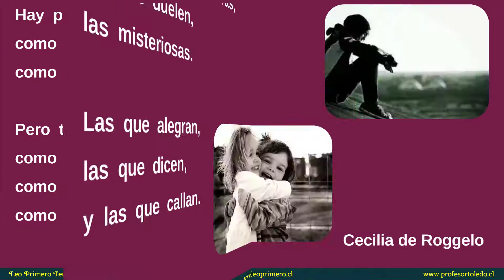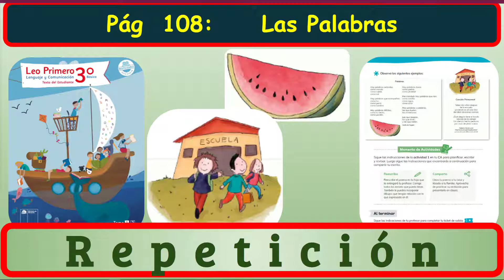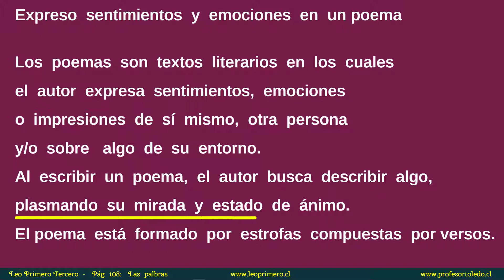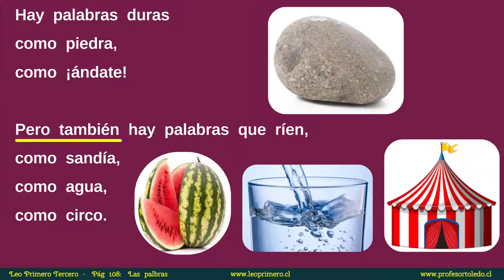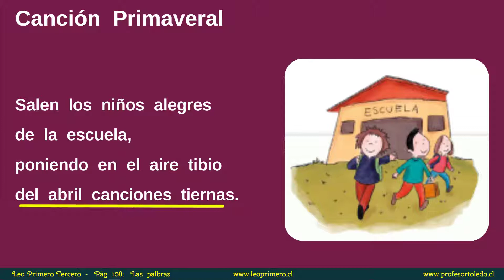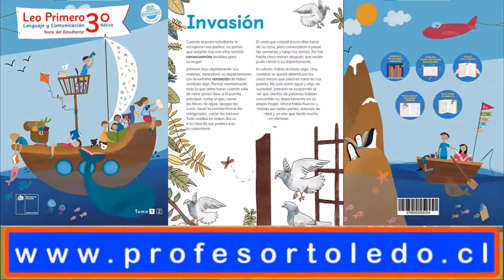P108 La Palabras Leo Primero Tercero 1 Septiembre 2021